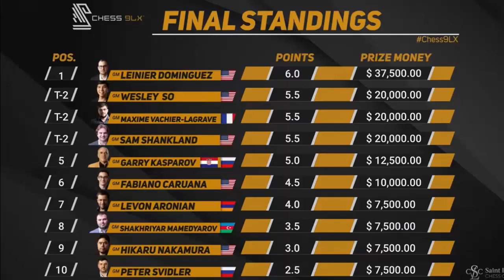Maxime Vachier Lagrave (2817) vs Garry Kasparov (2812) || Chess 9LX 2021 - R9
Maxime Vachier Lagrave (2817) vs Garry Kasparov (2812) || Chess 9LX 2021 - Round 9
The 2021 Champions Showdown: Chess 9LX is a 10-player Chess960 single round-robin taking place from 8-10 Septemper 2021 and hosted by the Saint Louis Chess Club. The prize fund is $150,000, with $37,500 for 1st place. The time control is 20 minutes for all moves and a 5-second increment from move 1. In the event of a tie for any place in the tournament, there shall be tiebreaks.